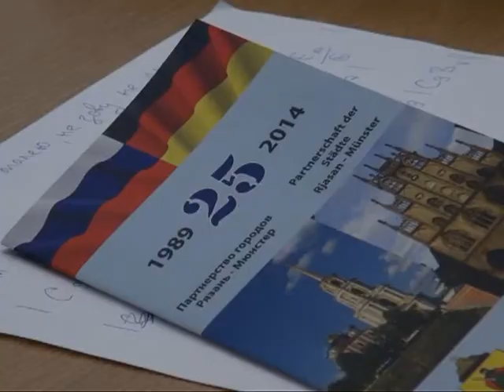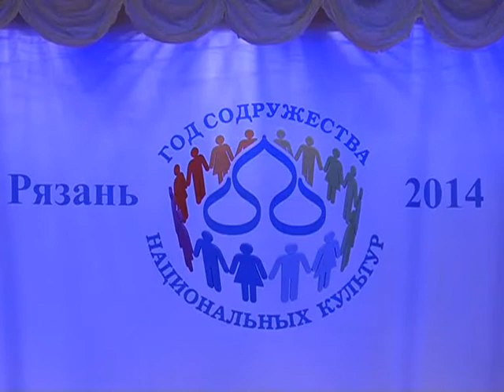Дружбе Рязани и Мюнстера 25 лет